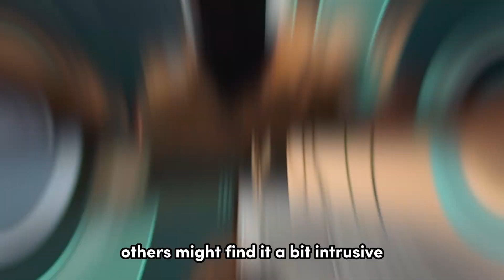11 Psychology Signs That Someone Is Constantly Thinking Of You (WATCH OUT For Sign #1)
11 Psychology Signs That Someone Is Constantly Thinking Of You (WATCH OUT For Sign #1) .

In the depths of our hearts, there's a question that often lingers, "Is someone thinking about me?" Whether it's a fleeting crush, a past love, or a burgeoning romance, our thoughts often wander towards those who hold a special place in our hearts. In our video today, we're about to take a journey into the mysterious realm of emotions and psychic connections. Together, we will explore "11 Signs someone is constantly thinking of you" and trust us, you need to be careful of sign number 1!

From unexplained emotions to sudden waves of nostalgia, there are subtle psychic signs someone is constantly thinking of you. These indicators aren't just mystical hunches, but deeply rooted in our human nature and the shared psychic powers we all possess. As we delve deeper into this intriguing realm, you'll learn how to discern signs someone is always thinking of you. From that secret love, to your twin flame, or even your ex, we will shed light on the signs you are on someone's mind.

"Does he think about me?" "Does she miss me?" These questions can often leave us restless, but through this journey, you'll unravel the truth that lies within psychic signs someone is thinking of you. You'll discover how the universe sends signs, subtly and often, not so subtly, indicating that someone can’t stop thinking about you. This adventure will not only answer your pressing questions like "does my crush like me back?" but will also empower you with the knowledge to understand these universal signs better.

While our journey will illuminate the universal signs, it will also delve into the realm of personal relationships, including the enigmatic soulmate and twin flame connections. We will explore how psychic love tarot and psychic readings can reveal signs someone is thinking about you sexually or otherwise. You'll unravel the underlying meaning of your deepest emotions, providing you with much-needed love advice.

Our voyage isn't merely about decoding signs he likes you, or wondering if someone is on your mind are you on theirs psychology. It's about transcending the ordinary understanding of love, diving into the universe's messages, and connecting with your psychic self. It's about discovering the profound truth that sometimes, the universe conspires to make us slightly better, gently nudging us towards the signs of true love.

Join us as we embark on this mesmerizing journey into the unseen realm of psychic signs and universal messages. Get ready to explore the cosmic dance of love, connection, and constant thoughts, guided by the stars, the universe, and the invisible threads that bind our hearts.

- Signs someone is thinking about you
- How to know if someone is thinking about you
- Are they thinking about me?